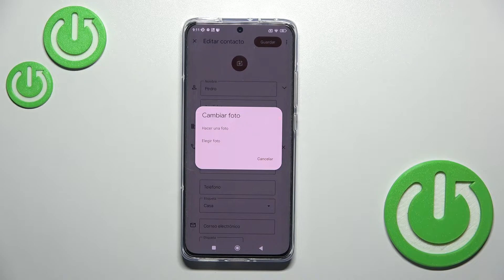Cómo poner una foto al contacto en Xiaomi 12 - personalizar contactos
En este video te mostramos cómo poner las fotos a los contactos en tu Xiaomi 12. Sigue las instrucciones presentadas y aprende a personalizar tus contactos en unos pocos pasos.

¿Cómo poner una foto al contacto en Xiaomi 12? ¿Cómo añadir una foto al contacto en Xiaomi 12? ¿Cómo cambiar la foto del contacto en Xiaomi 12? ¿Cómo colocar una foto al contacto en Xiaomi 12?